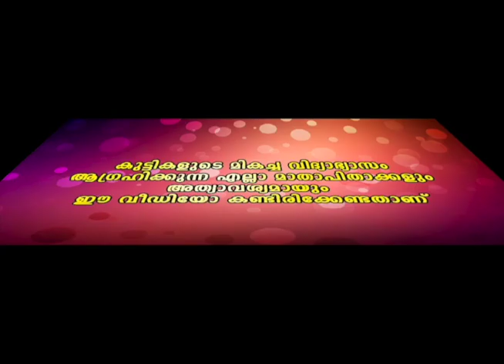ചേട്ടൻ വന്നിട്ടുണ്ട് പോയിട്ടു പിന്നെ വാ.! 😂🤪🤣😂